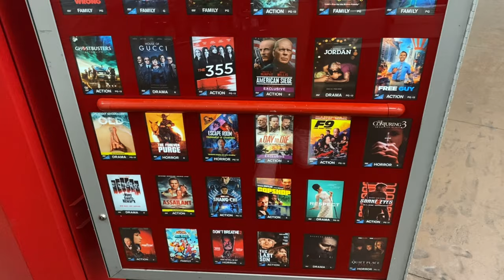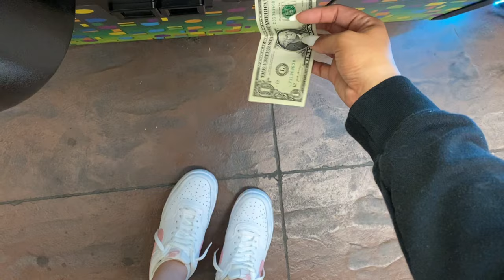We quit our daily jobs to be hood rats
ALSOOO FOLLOW OUR SOCIAL MEDIAS DOWN BELOW!

Jasmine's Instagram : JJJASSMINNEE

Noel's Instagram: NOEL_V1